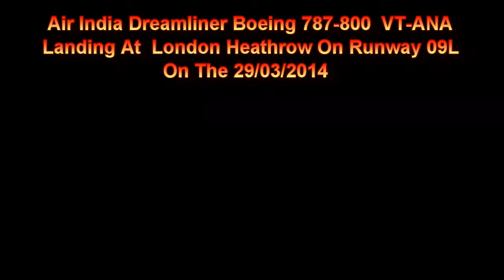Air India Boeing 787-800 VT-ANA Landing At London Heathrow On Runway 09L 29/03/2014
Air India Dreamliner Boeing 787-800 VT-ANA Landing At London Heathrow On Runway 09L On The 29/03/2014